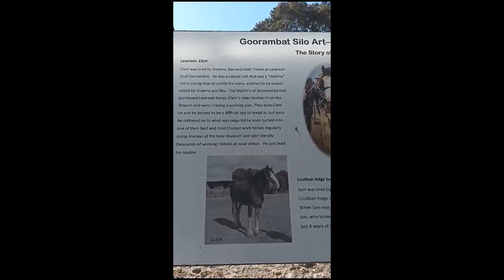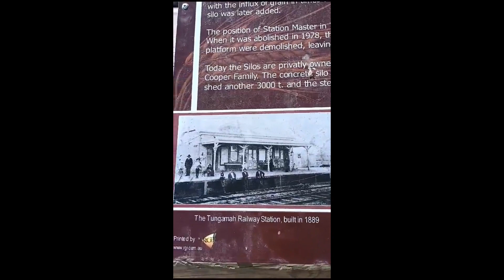Silo art in Benalla, Vic Australia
Silo art trail